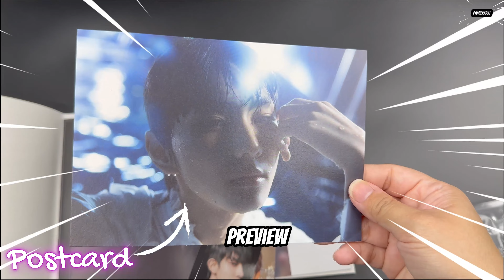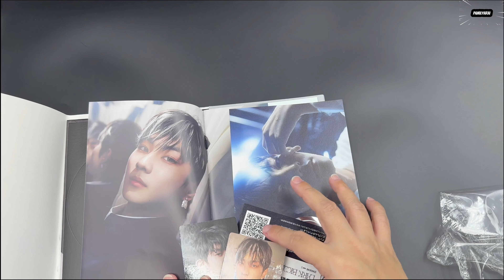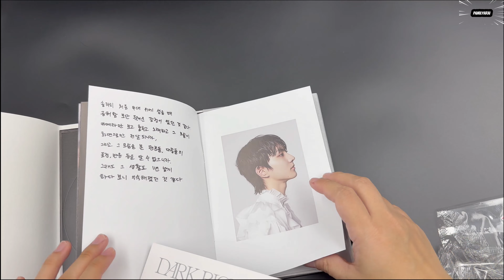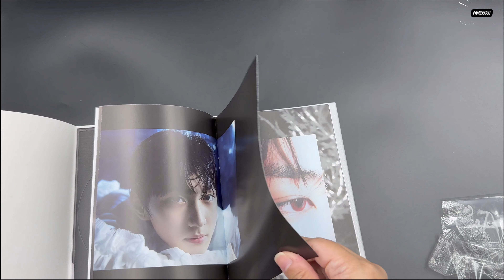Dark Blood Engene Version | Jungwon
We tried our luck (and a secret hack!) to get this Jungwon's Dark Blood Engene Version and thankfully my daughter managed to get it!

Dark Blood Album Engene Version Contents:
- CD-R : W120*H120 (mm)
- Photobook: 1 type / W128*H182 (mm) / 32p
- Photo card: 1 random out of 2 for each version / W54*H86 (mm)
- Concept photo card: 1 random out of 7 types / W54*H86 (mm)
- Sticker : 1 type / W75*H75 (mm)
- Postcard : 1 type for each version / W170*H120 (mm)

Dark Blood is the fourth extended play (EP) by South Korean boy group Enhypen. It was released on May 22, 2023, through Belift Lab. The album consists of six tracks, including the lead single "Bite Me". The theme of the EP is heavily influenced by the group's fantasy webtoon series Dark Moon: The Blood Altar, which features vampire characters based off the seven group members.

Song track listings
1. Fate
2. Bite Me
3. Sacrifice (Eat Me Up)
4. Chaconne
5. Bills
6. Karma

Hello Ka-PamilyaRAI's.

Welcome to our PamilyaRAI channel.  We are here to share with you our Singapore Life, Unboxing of Gadgets and Toys, Travel, Cooking and Recipes and so much more.

Hope you like our channel and please join and be a member to enjoy the membership perks.